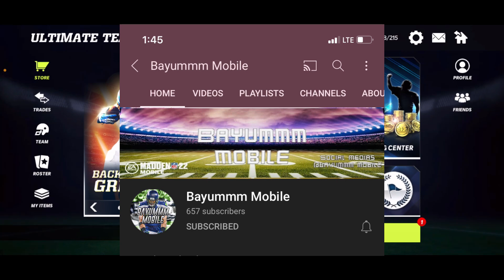COMPLETING JOURNEY STAGE 4! WHAT DO WE GET?! Madden Mobile 22